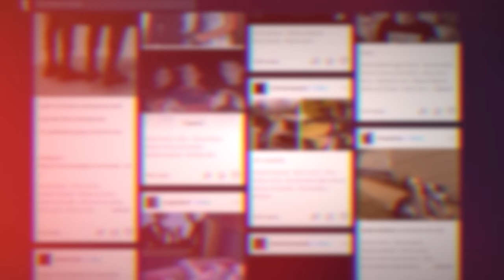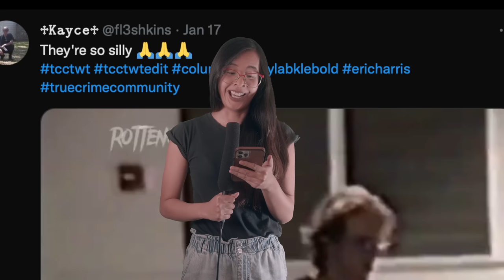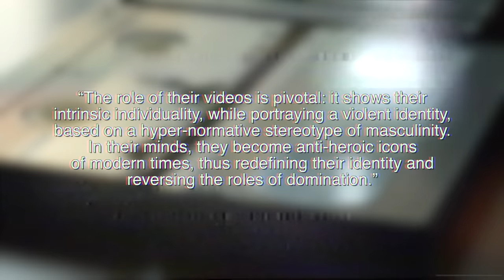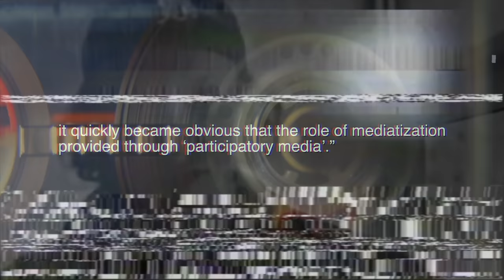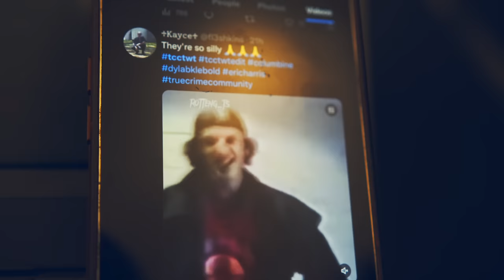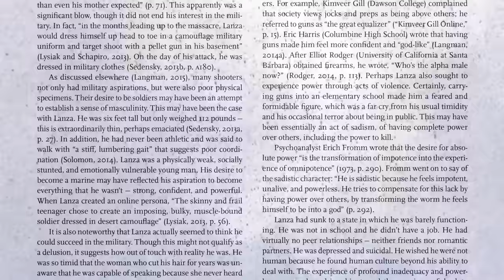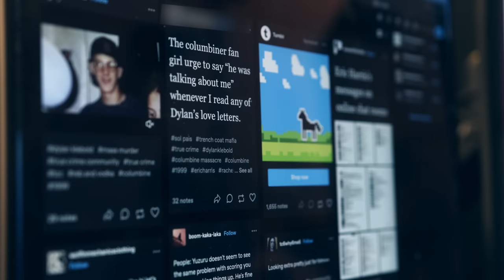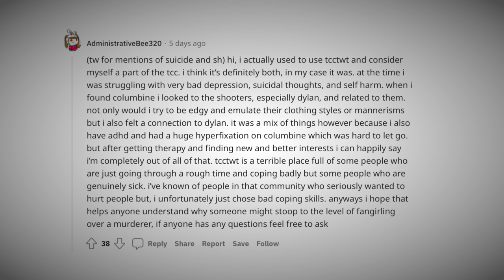How The Internet Re-Branded Mass Killers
There are spaces on the internet that have effectively rebranded the mass killer from awkward loner to a misunderstood edgy sigma male. As bizarre as this rebranding is for the average person, these communities have large followings and their glorification may have negative consequences. As an aside, It is important to dispel any myths regards who commits mass shootings. A common myth is that most of them are carried out by people who are psychotic— that is people who are mentally ill. Psychiatry professor Dr. Ragy Girgis of Columbia University states:

“The public tends to link serious mental illnesses, like schizophrenia or psychotic disorders, with violence and mass shootings. But serious mental illness—specifically psychosis—is not a key factor in most mass shootings or other types of mass murder. Approximately 5% of mass shootings are related to severe mental illness. And although a much larger number of mass shootings (about 25%) are associated with non-psychotic psychiatric or neurological illnesses, including depression, and an estimated 23% with substance use, in most cases these conditions are incidental.”

BMPCC 6K
Canon 90D

LENSES
Sigma 18-35mm F1.8
Canon 18-135 F3.5-5.6
Canon 10-18 F4.5-5.6

AUDIO
Sennheiser MKH 416
Sennheiser MKE2 Lavalier Pro Set

CREW
Video by Donna
Writers Donna & Britt Carroll
Editor Donna & Matthew Roe
Cam Op and Sound Marygold and Jewel Martinez

Main Sources:

* Mass Killers: Inside the Minds of Men Who Murder by David J. Krajicek
* Serial Killers and Their Victims by Eric W. Hickey
Articles:
* The Enigma of Adam Lanza’s Mind and Motivations for Murder by Peter Langman
* Psychotic Symptoms in Mass Shootings v. Mass Murders Not Involving Firearms: Findings from the Columbia Mass Murder Database by Gary Brucato et al.
* Expressive Violence: The Performative Effects of Subversive Participatory Media Uses by Nathalie Paton and Julien Figeac

Websites:
* Columbia Psychiatry
* The Violence Project
* United States Department of Justice